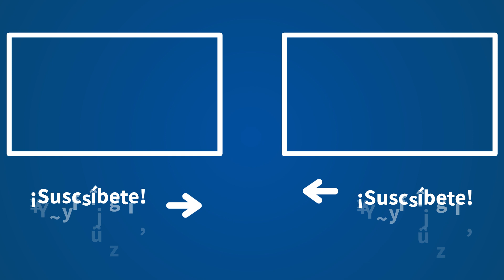Séptima clase de entrenamiento durante el aislamiento (7)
El entrenador personal de Grupo COPE, Paco Dávila, vuelve con una nueva sesión de entrenamiento en casa. Este día siete "va a traer alguna sorpresa, algún cambio, alguna modificación", ya que  conlleva "un poquito más de caña y de intensidad" porque se va a trabajar el doble en el mismo tiempo.